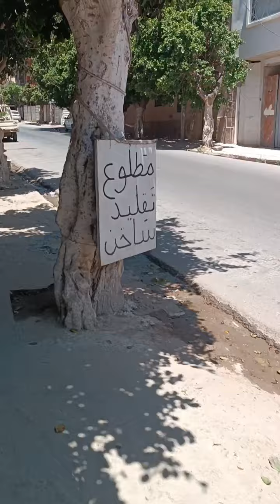وهران اليوم 03 07 2024 حي قنبيطة ♥️ Gambetta Oran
Gambetta Oran